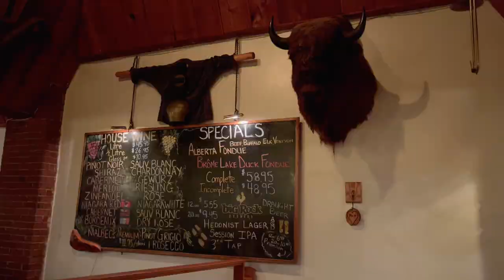Banff Trip in January 2022 / Good Times Balhara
After a lot of thinking, we found a good day to go to Banff finally. And to our surprise, we liked Canmore better than Banff. We just visited the Downton because of Demi's pregnancy. Its a Must-See video with a beautiful drive.